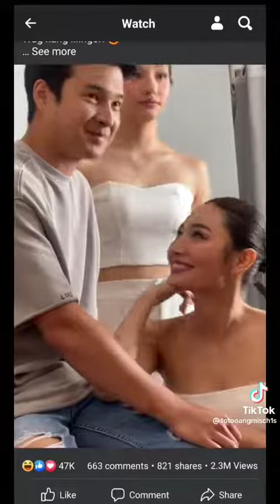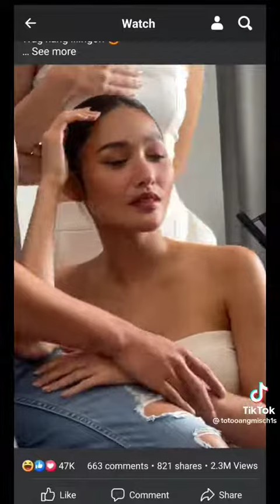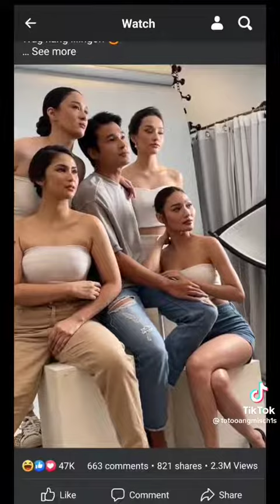sachzna nagselos kay camille